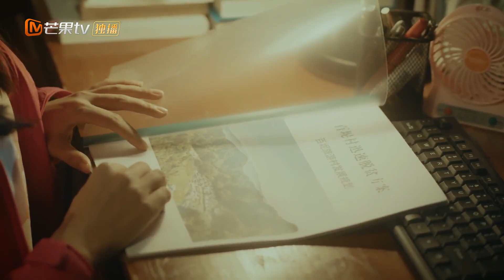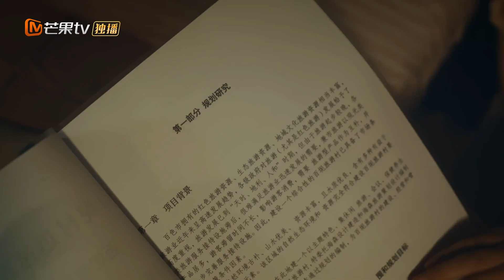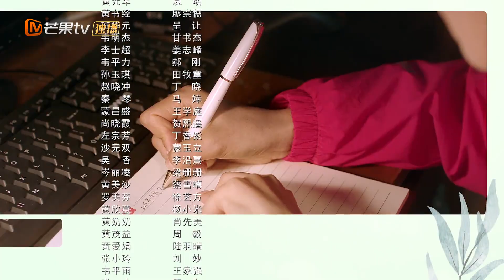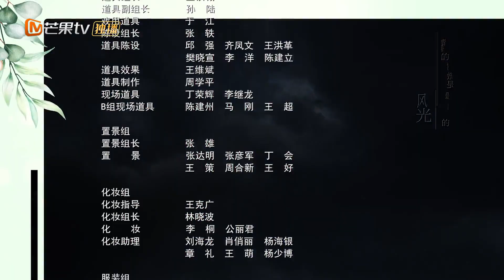Daughter of the Mountains ep 02 ENG SUBS (Chinese Poverty Alleviation Drama) 大山的女儿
Opening Theme Song Lyrics:
Fragile as branches, yet supporting a home.
Tiny as dust, and still making seeds bloom.
On barren land grows the most beautiful flowers.
They sacrifice their youth.

May such sacrifice be a torch, a summer's blaze,
Every spark for the steadfast steps.
Children of years to come, with spring winds, slowly grow,
Because of those who returned home.
Only then did dreams bloom.
Ending Song Lyrics:
The sky is so vast, I must fly and dedicate my yearning.
A girl fills her knapsack with dreams, a rainbow of romantic hues.
Across rivers, towns, and villages, she sings, facing the wind and frost,
Cultivating her own strength, her smile like beautiful makeup every day.

I'll spread my beautiful wings,
Let my small body burst forth with power,
Follow that longing to slowly grow,
Sunlight illuminating my hopeful face,

Spread my wings, people will chase,
Grit my teeth into the unknown distance,
Cheer myself on, give myself a praise,
Blooming youth is the most beautiful landscape.

Spread my beautiful wings,
Sunlight illuminates my hopeful face,

The seeds I plant must give back to my dear homeland,
Thinking of its terrain, my eyes fill with tears,
My  grateful heart keeps me from changing my course.
My grateful heart: those beautiful wings hold boundless strength.